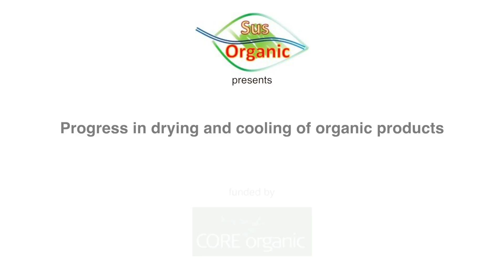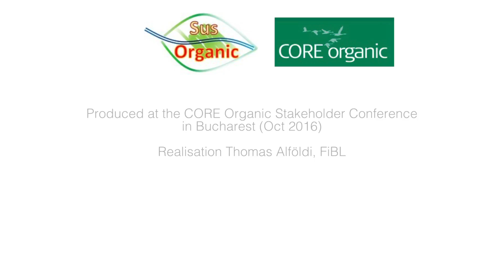Progress in drying and cooling of organic products - CORE Organic/SusOrganic (Oct 2016)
The SusOrganic project aims to improve the drying and cooling/freezing processes for organic products in terms of sustainability and objective product quality criteria. In this video, SusFood coordinator Barbara Sturm from the University of Kassel summarizes some of the most important preliminary results.
Super-chilling of organically grown salmon eliminated the demand of ice for transport, resulting in both, a reduction of energy costs and a better value chain performance in terms of carbon footprinting. This is mainly due to the significantly reduced transport volume and weight without the presence of ice. The super-chilled cold chain is only a few degrees colder than the refrigeration chain but has a significant impact on the preservation characteristic. The product quality is not different and but the shelf-life is extended. This means that we can preserve the high quality of organic salmon over a longer time period, which can be helpful when e.g. reach far distant markets. We see the same trend for super-chilled organic meat products like pork or chicken.
The consortium is also developing innovative non-invasive measurement and control systems and improving drying strategies and systems for fruits, vegetables, herbs, and hops. Particularly the producers of herbs and hops have shown great interest in the participation within the project. Through auditing campaigns as well as pilot scale drying tests it has been possible to develop optimisation strategies for both types of commodities, which can help reduce microbial spoilage and retain higher levels of volatile product components whilst reducing the energy demands. These results can be applied with modifications tot he other commodities under investigation.